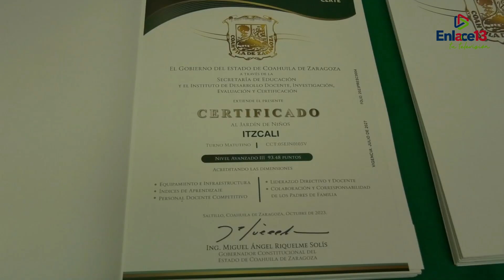Entregan certificaciones a escuelas de educación básica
Local | Reconociendo a los docentes de Coahuila el Gobierno del Estado hizo entrega de certificaciones a 75 a instituciones de educación básica, por su trabajo y evaluaciones para alcanzar esta distinción.